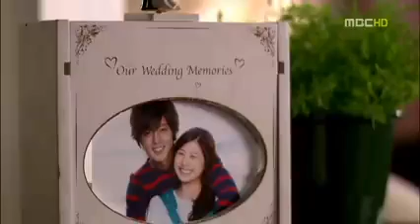I think i love u.